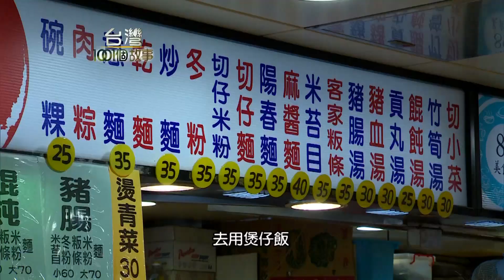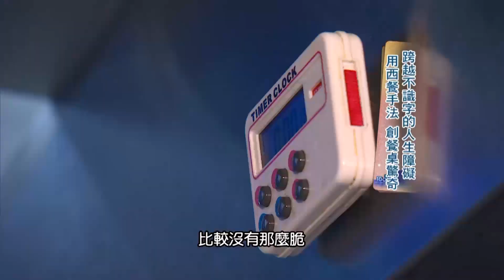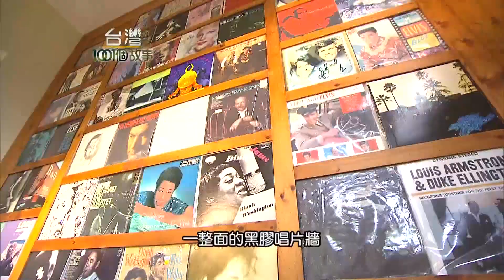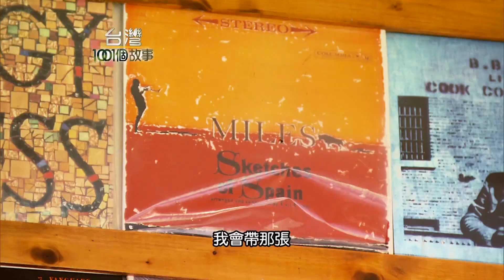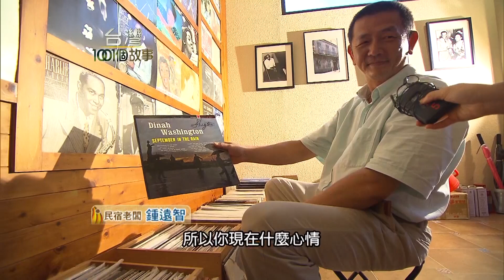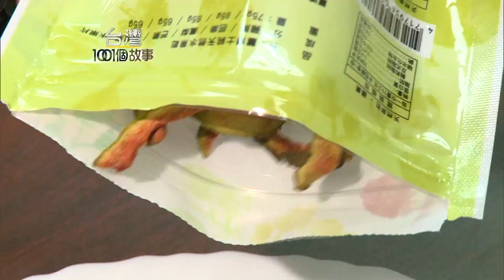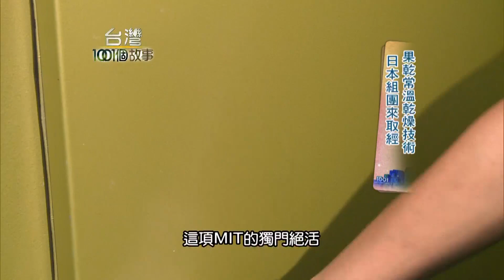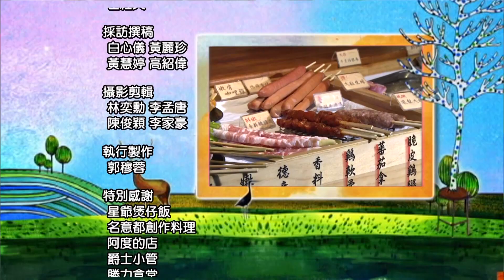花雕雞煲飯、閱讀障礙廚、鹿野人文旅、總舖師食堂、純天然果乾 第241集 【台灣1001個故事】2014年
☞鍋巴+花雕酒香 全台獨創 花雕雞變身煲仔飯
在台北西湖市場，有一個隱藏版美食，那就是花雕雞煲仔飯，這個全台獨創的吃法，果然是獲得顧客的喜愛。

☞跨越不識字的人生障礙 產地直接買 食材有季節
大直有一家創意料理餐廳，這店裡頭沒有菜單，全部都是老闆依當季食材，自行搭配組合，這老闆是一位閱讀障礙患者，他在廚房裡發現自己的專長，識字不多的他交出事業高分。

☞人文歷史地方產業 阿度式導覽遊客瘋狂
台東鹿野有一個超人氣的，導覽解說員名字叫做阿度，他結合了腳踏車跟在地導覽，每個月就吸引了上千人，鹿野的另一個奇觀，就是黑膠唱片民宿了，天天都飄揚著爵士音符。

☞日式食堂創意料理 串炸番茄披薩口感
台北市士林夜市附近，有一家超人氣的串烤店，用木造裝潢的日式食堂，懷舊溫馨的氣氛，被電影總舖師的劇組看上了，專程到這裡取景，
有好多饕客呢，就是衝著電影場景，來到這裡朝聖。

☞不經高溫油炸 果乾泡水還原新鮮風貌
在屏東有一家，果乾公司的老闆，整整花了兩年的時間，鑽研如何用常溫乾燥的技術，在倒掉一車一車的水果廢料後，他終於找到了，成功的秘方這項MIT的獨門技術，日本人還特地組團來取經。